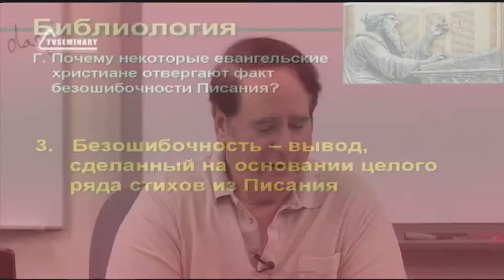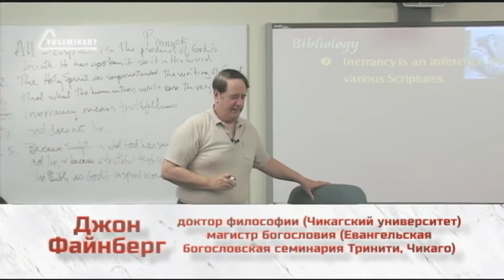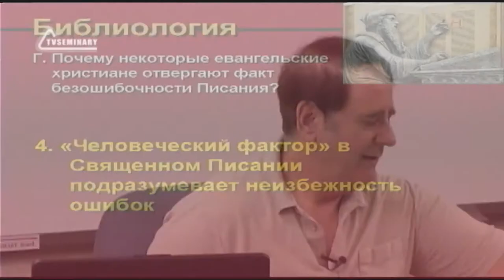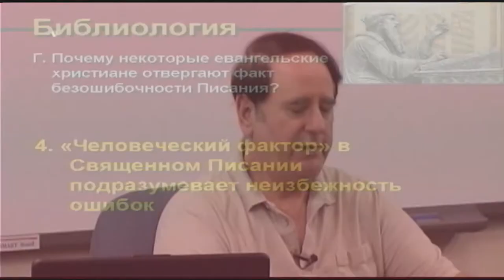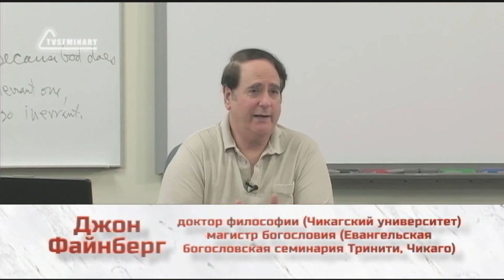ST5101 2 Rus 39 Доктрина о безошибочности Возражения № 3 4